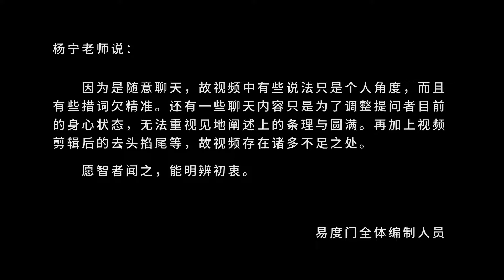父亲 母亲 易度门 聊天室汇辑2015年11月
父亲　母亲
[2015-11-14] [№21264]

Last update at 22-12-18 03:28:01